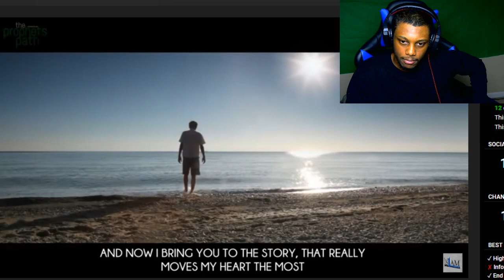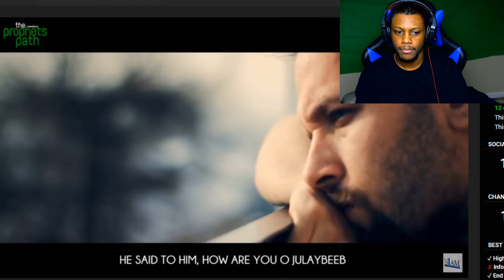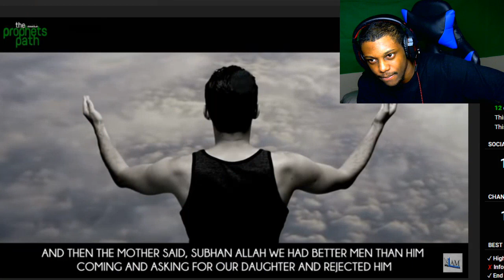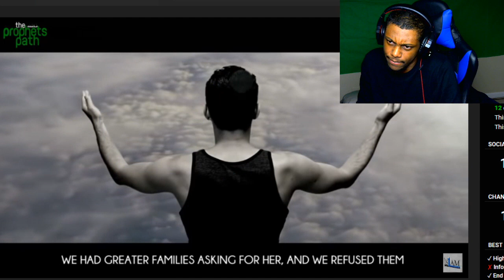Story Of The Ugly Man - Emotional Story (REACTION)